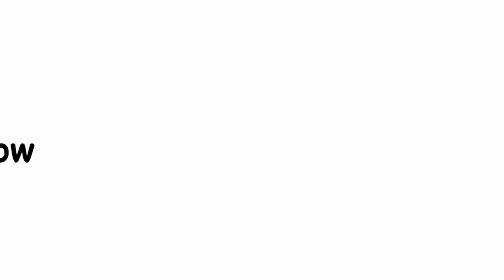من هو خصم العراق في الدور قبل النهائي خليجي 24 !!!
حقق منتخب العراق فوزًا مقنعًا على نظيره الإماراتي بهدفين نظيفين، ليواصل بذلك انطلاقته الكبيرة في بطولة كأس الخليج في نسختها الرابعة والعشرين والمقامة فعالياتها في دولة قطر.
أسود الرافدين ضمنوا بذلك التواجد في الدور نصف النهائي، ولكن يتبقى مواجهة سهلة نسبيًا لهم في دور المجموعات، عندما يلتقون بمنتخب اليمن.
ملعب عبد الله بن خليفة سيحتضن موقعة العراق أمام اليمن، والمقرر لها يوم الإثنين 2 ديسمبر 2019، الموافق 5 ربيع الآخر 1441 هجريًا.
اليمن تلقى هزيمتين حتى الآن وقد خسر فرصة الوصول إلى نصف النهائي، وكانت الهزيمة من قطر هي الأكبر، إذ هُزِم بستة أهداف نظيفة.
مباراة قد تكون بمثابة تحصيل حاصل بين الفريقين، ولكن يتوقع فيها الإثارة والندية خصوصًا بعد ما قدمه منتخب العراق من أداء مميز حتى الآن في البطولة.